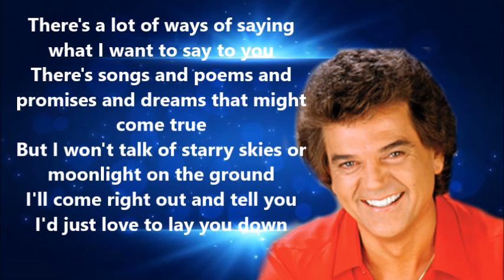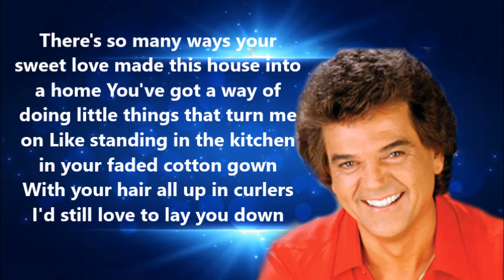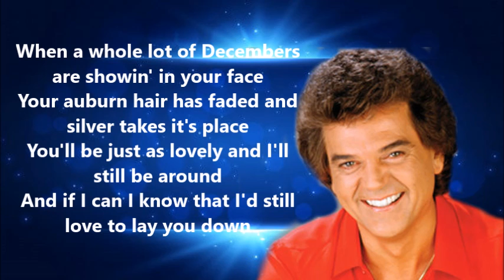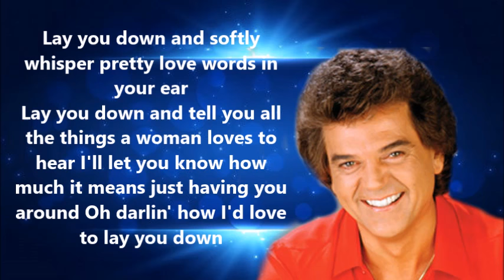I'd love to lay you down Conway Twitty with Lyrics